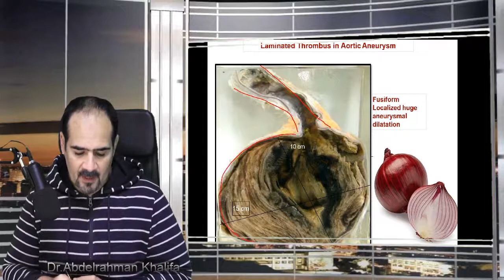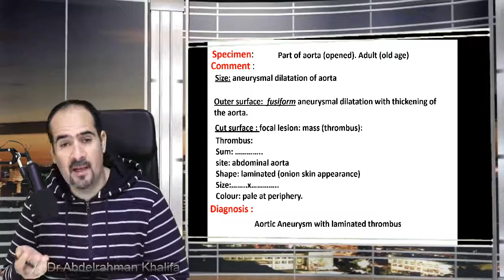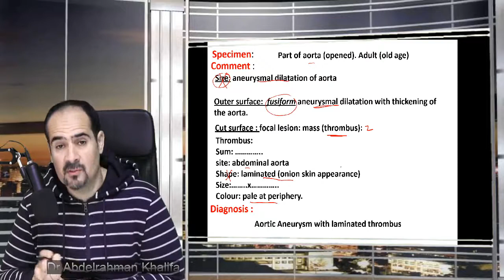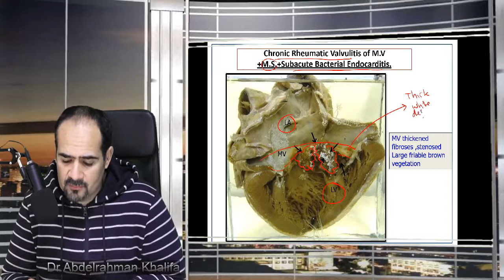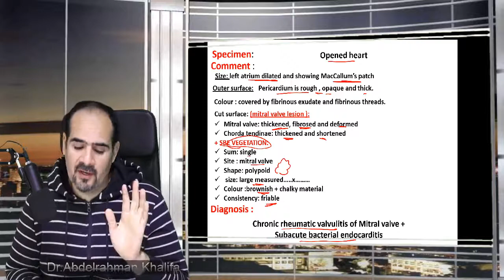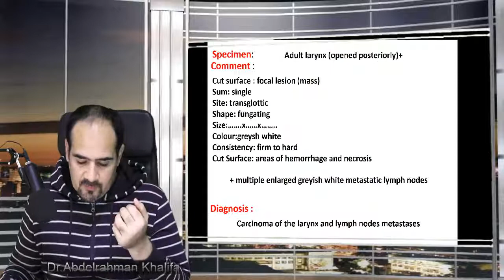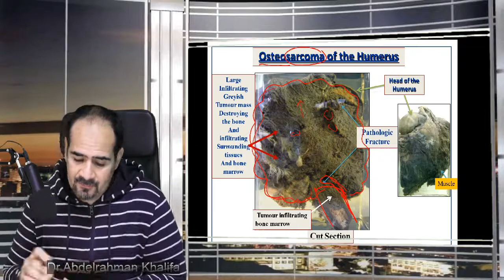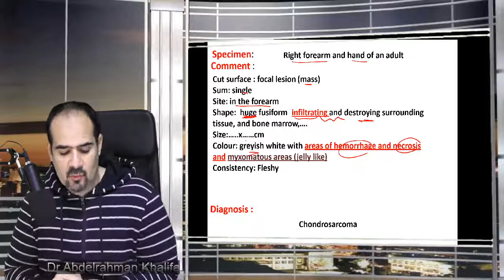Practical dent 8 ASU.mp4